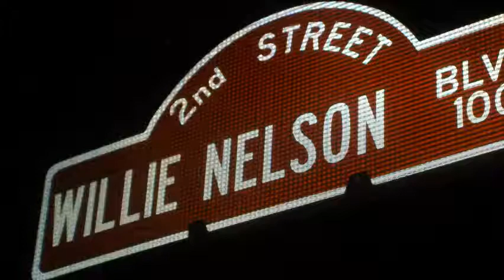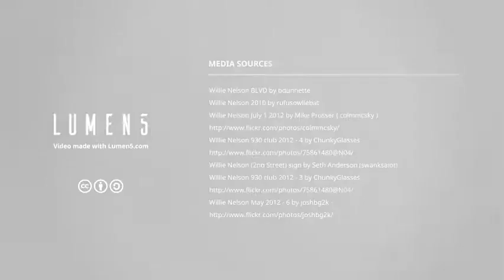That Nashville Sound: Willie Nelson Preps Last Man Standing Album For A Late April Release